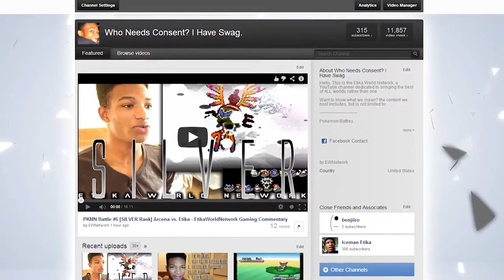TEN THOUSAND SUBSCRIBERS! Pokemon X and Y Special, Multiple Livestreams, Twitter Account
Original Description: This is still crazy to comprehend. Thank you, all of you. :)